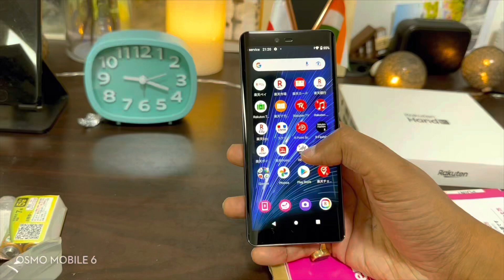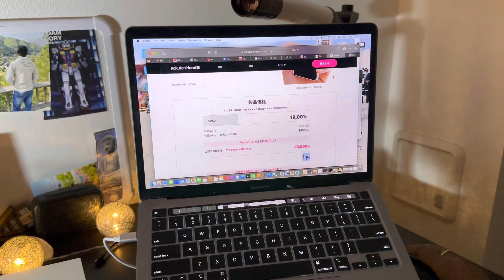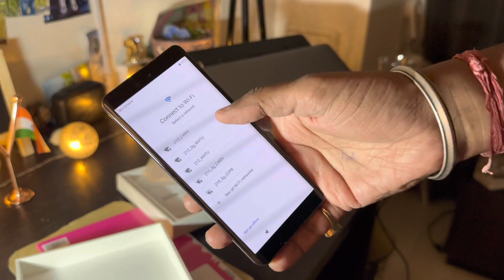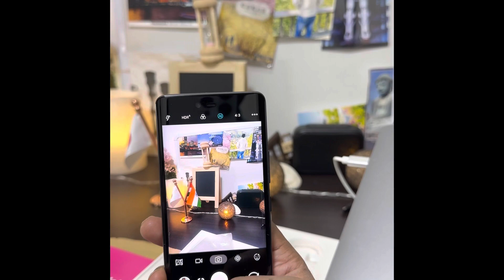Rakuten Hand 5G(1 yen)|| cheapest phone in world || 64 Mp camera || face,hand recognition